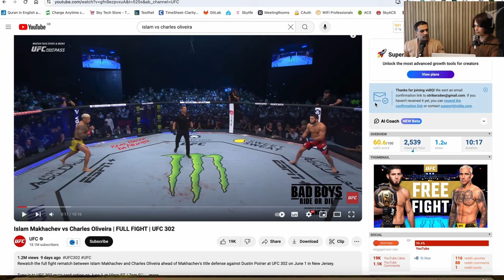Islam Makhachev vs Dustin Poirier Analysis and Predictions!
The lightweight division heats up as Islam Makhachev and Dustin Poirier clash!  This isn't your typical matchup. Dagestani wrestling phenom vs. Louisiana knockout artist - sparks are guaranteed to fly!  In this video, we dive deep into the styles of both fighters. We'll analyze Makhachev's relentless grappling and Poirier's thunderous punching power.  Can Poirier land the fight-ending guillotine? Will Makhachev smother Dustin with his wrestling? We'll break down their strengths, weaknesses, and potential gameplans.